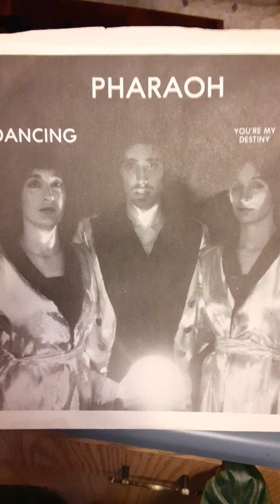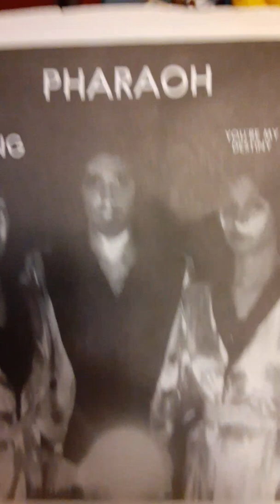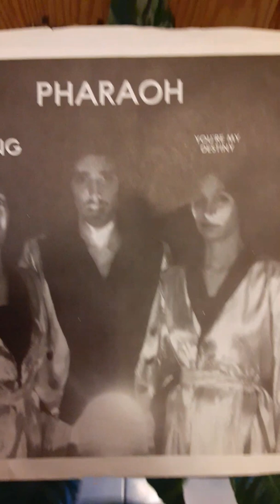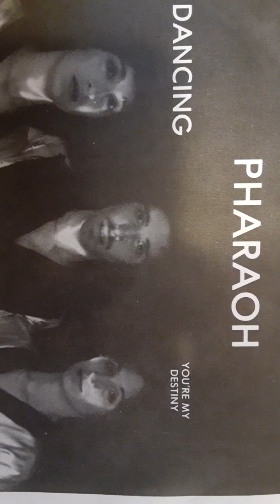Dancing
Kermit, Lisa, Lori Breaux